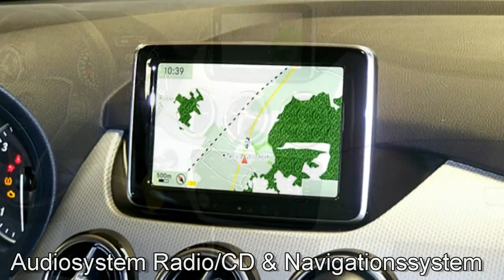Mercedes Benz B 200 CDI Automatik Autohaus Czychy